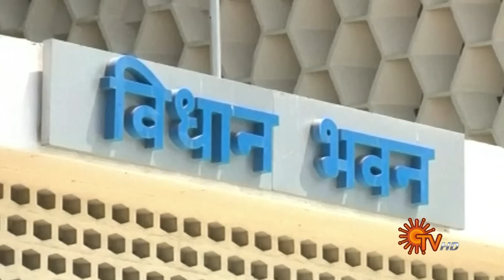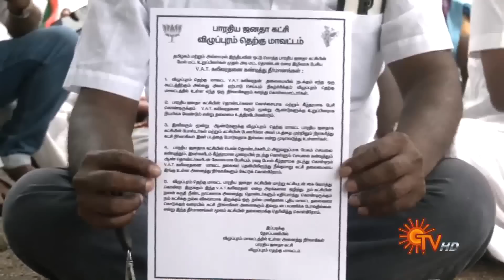Sun Seithigal | சன் மாலை செய்திகள் | 10-07-2023 | Evening News